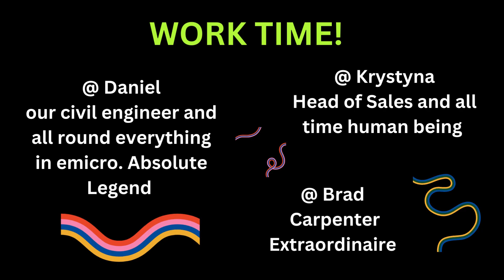emicro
School and Work - No Play Today - Safe Parking at Work - Bikeep